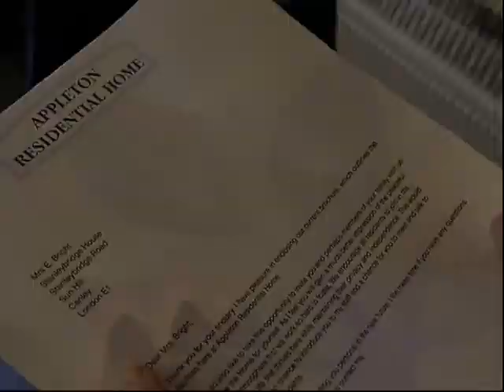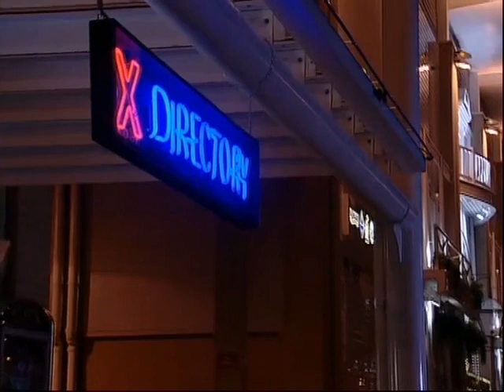The Bill Series 17 Episode 77 Lifelines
Vicky realises she is running out of friends at Sun Hill when Clarke and Rickman decide to go on a girls' night out without her. As she and Stamp investigate the mugging of pensioner Archie Dodds, who has had his wallet taken by a youth, her impatience begins to get the better of her, and she reprimands Stamp for not driving fast enough. When the mugger is spotted assaulting another pensioner, Stamp and Hagen set off in pursuit. However, when Stamp stops to help the victim, the suspect manages to escape. Elsewhere, Taviner is fed up of Carver's "community policing" so Carver swaps with Hagen. She and Taviner find they have a lot in common, but it soon becomes clear he is only being friendly to get her into bed, and she delivers a swift knee into the groin when he makes a cruel comment about her dating history. Hagen, out of spite, then invites herself to the girls' night out, and quickly picks up a date in the club. As she takes him home to Page's flat, disaster strikes.